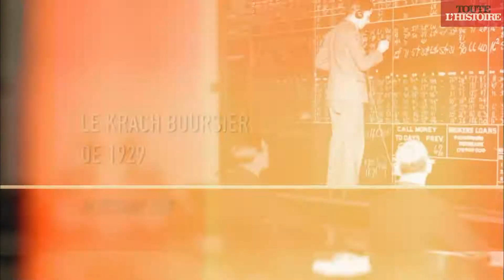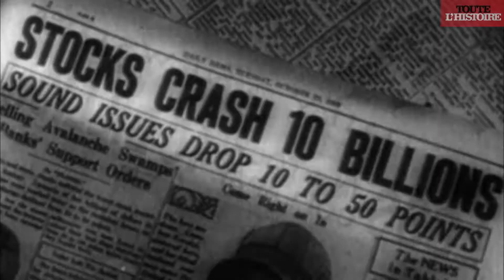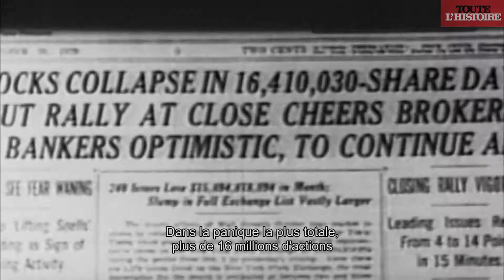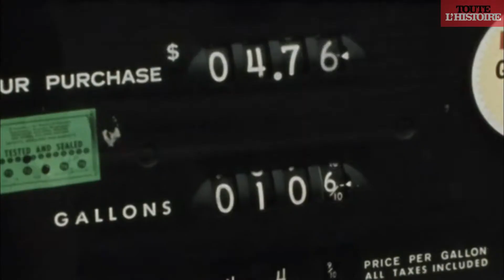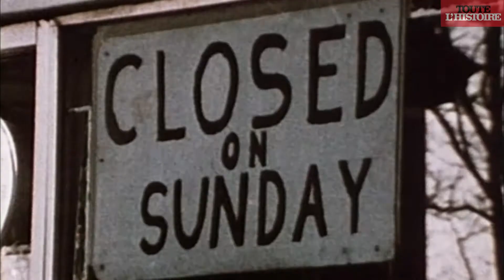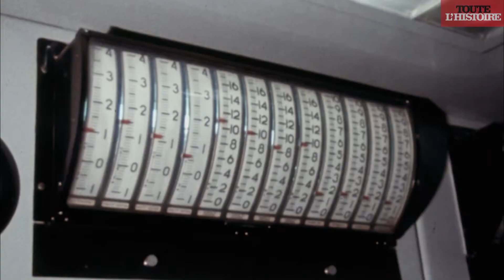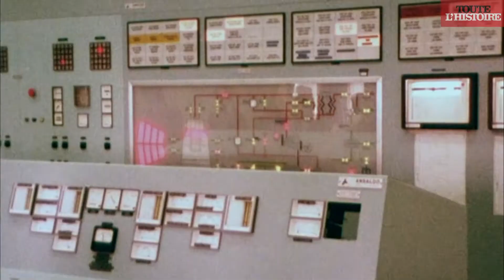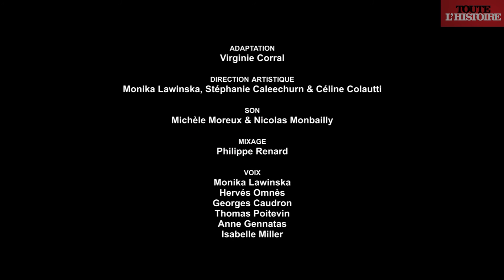LE KRACH DE 29 ET LE CHOC PÉTROLIER DE 73 : Quand l'économie s'effondre